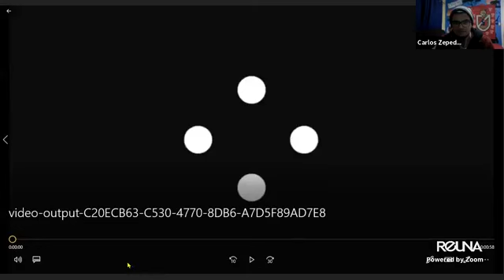Noche de Arqueros: Gustavo Fuentealba y Marcos Gutierrez. Presente y Pasado de Deportes La Serena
Otra edición del programa de todos los lunes grabado en la ciudad de la serena, un estelar para compartir y hablar del granate.
Esta noche se habló con el actual arquero gustavo fuentealba y también con el otrorora meta argentino Marcos "la anguila" desde la Argentina.
Comparte y deja tus comentarios